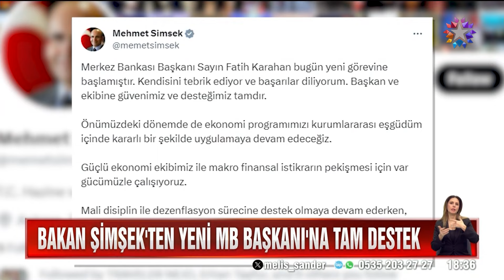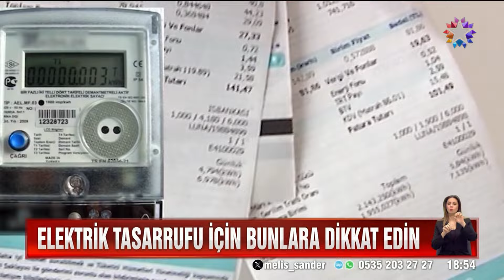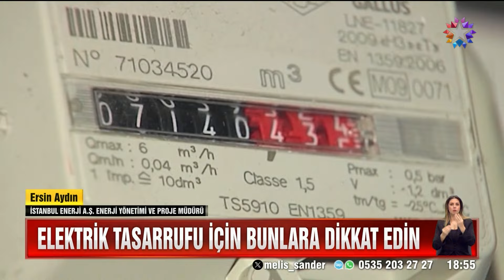Star Ana Haber | 4 Şubat 2024 Pazar